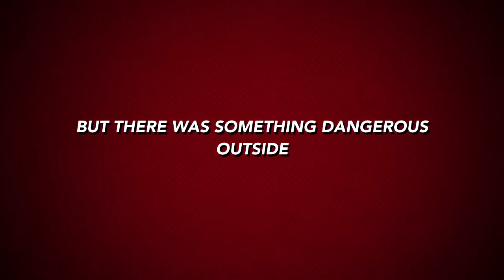Honey where’s my super suit Fan Made Trailer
This summer
Scan for Tik Tok videos